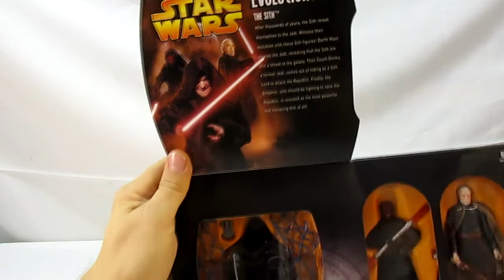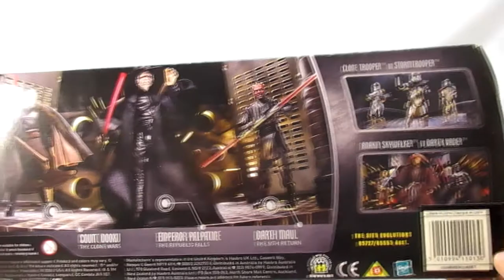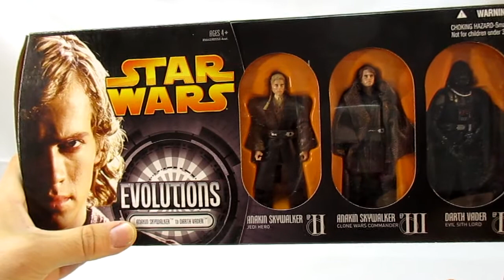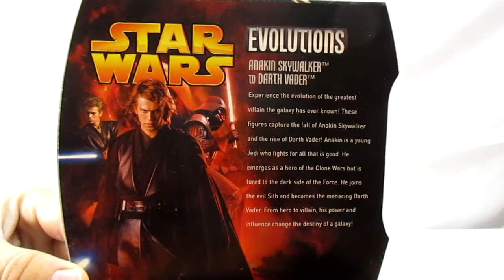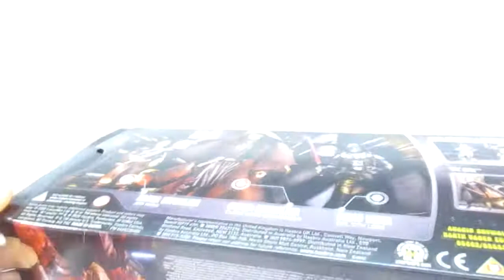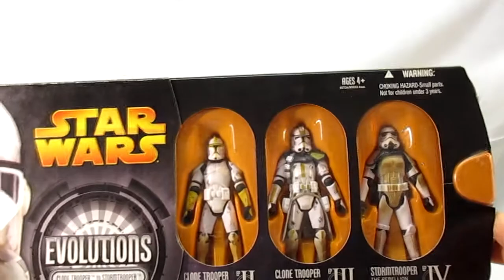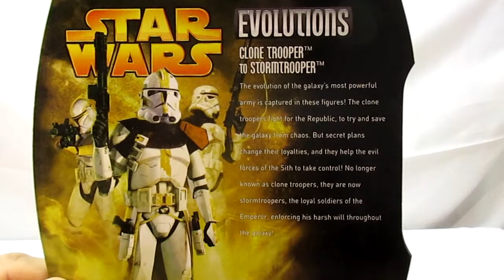Star Wars - Evolutions Sets - Teil1/4 von Hasbro (von 2005)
Hallo,
in diesem Video geht es um die Star Wars Evolutions Sets von 2005 aus der Revenge of the Sith-Line. In diesem Jahr kamen drei Sets heraus, welche jeweils 3 Figuren zu einem bestimmten Charakter oder Thema beinhalteten, oft mit zahlreichen Zubehör.

- The Sith:
Darth Maul (The Sith Return) aus Episode I
Count Dooku (The Clone Wars) aus Episode II
Emperor Palpatine (The Republic Falls) aus Episode III

- Anakin Skywalker to Darth Vader:
Anakin Skywalker (Jedi Hero) aus Episode II
Anakin Skywalker (Clone Wars Commander) aus Episode III
Darth Vader (Evil Sith Lord) aus Episode IV

- Clone Trooper to Stormtrooper:
Clone Trooper (The Clone Wars) aus Episode II
Clone Trooper (The Fall of the Republic) aus Episode III
Stormtrooper (The Rebellion) aus Episode IV

Fotos/Film: mit Canon IXUS 170 aufgenommen